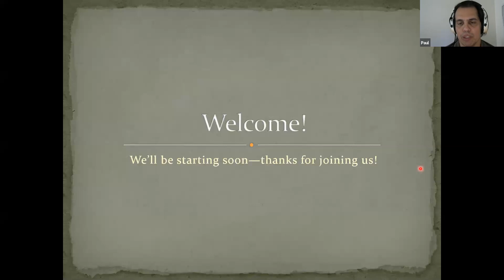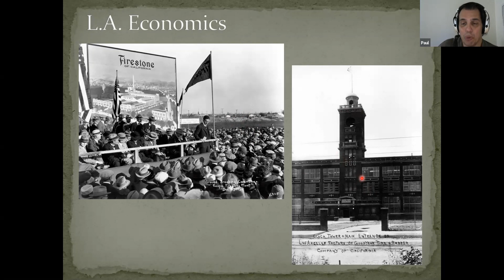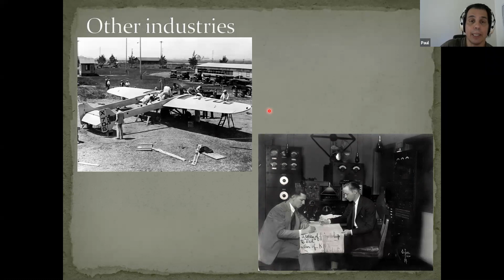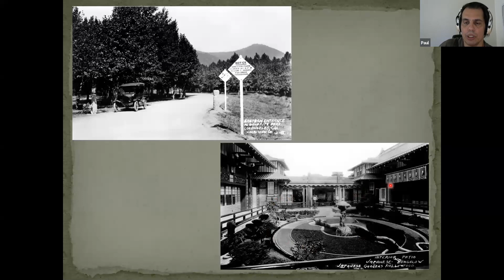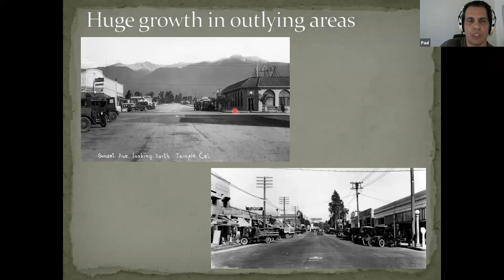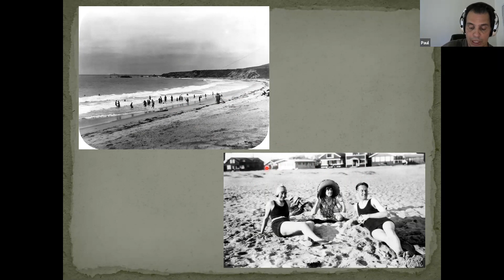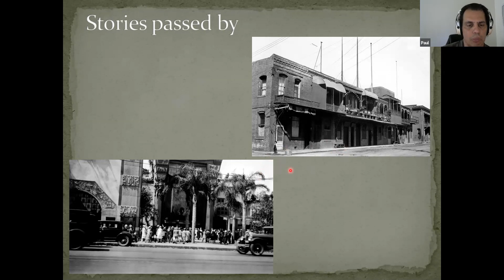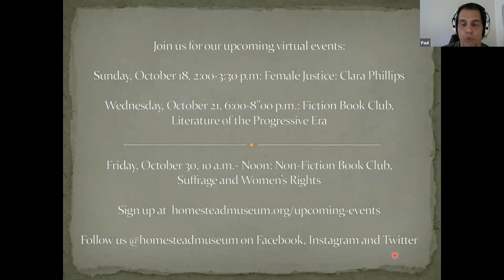Take a Tour through the Twenties with Photographs from the Homestead's Collection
The Homestead’s collection contains fascinating objects from 1830 to 1930 that help tell the story of Los Angeles' transformation from a small pueblo to a major metropolitan city. Join Museum Director Paul R. Spitzzeri as he takes us on a "tour" of the region during the Roaring Twenties through photographs from our collection.